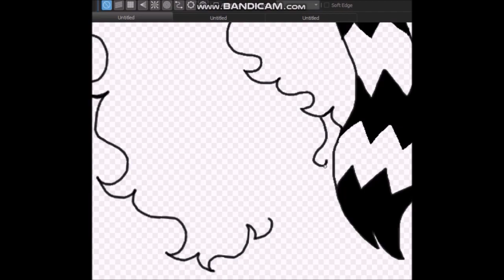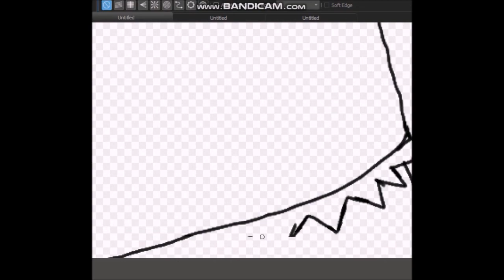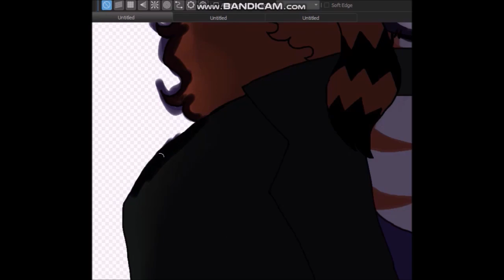luka redraw // speedpaint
i had to uninstall my recording program and dowload bandicam for this be nice to me. also im officially out of school for the next like 3 months so ! um yea! yay!!!